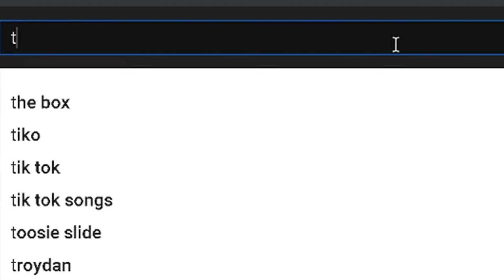Empress Of Light In A Nutshell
I'm still loving Journey's End so far.